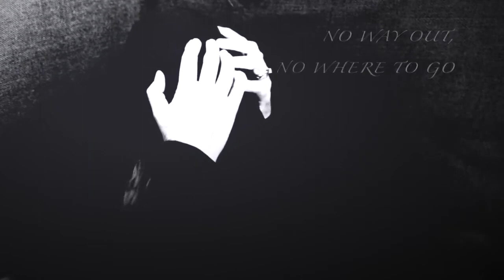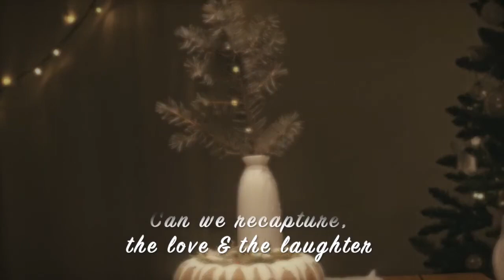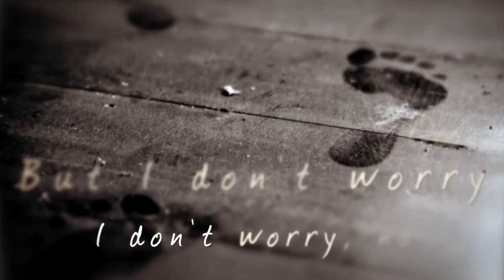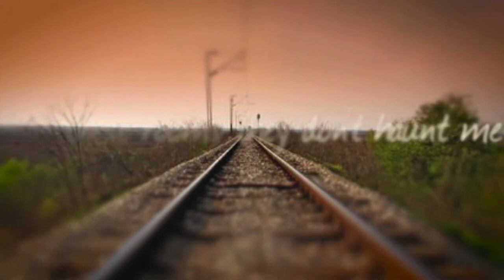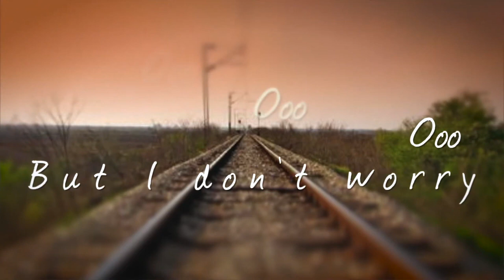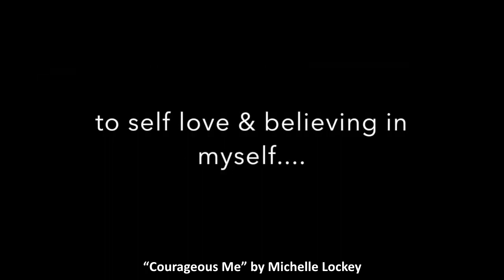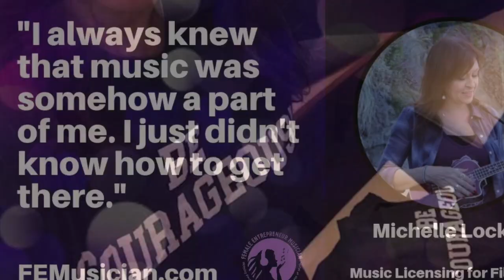Michelle Lockey on Living On Music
“My music can range from dark to happy, from Indie to singer-songwriter to straight-up pop, it just depends on what is happening in my life at the time...I usually gear toward the darker side, because it helps me process my feelings and emotions and I hope helps others too, but I do like to write some heartwarming songs as well, and sometimes some extremely happy upbeat songs!”

A lifetime resident of Maryland and Virginia, in 2009 Michelle Lockey joined Taxi Music and learned about the world of pitching songs to Film & TV, and a whole new world opened up for her. She has gone on to release 6 albums and many singles, two of which were released by Black Toast Records, and her high profile TV placements continue to rack up on shows such as Amazon Prime's Good Girls Revolt, Young Sheldon First Look Trailer, The Voice, The CW's Reign & The Originals, USA’s Benched & No Tomorrow, The Fosters, Inside the PGA, Longmire, and she landed the theme song to MAVTv’s Gear Heads. In 2014, she was nominated for two Wammies (Washington Area Music Awards) and has wracked up many more awards. Her other significant goal, was putting together a workshop on understanding Music Licensing, since then it has morphed into Licensing Songs Academy. The Academy now has roughly 200 students who are learning about music licensing & are part of the supportive community of the Academy.

You can also listen to this show and others as podcasts or on any major podcast app by searching for Living On Music With Steve Houk.